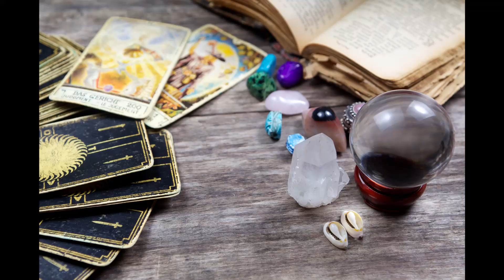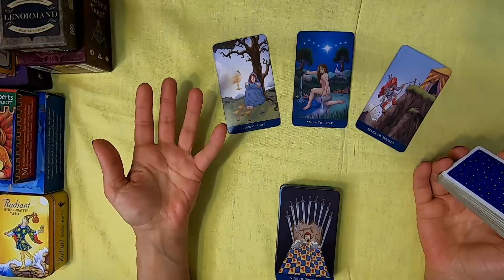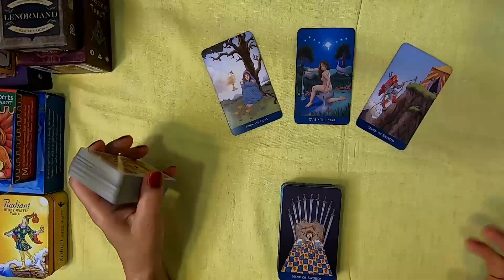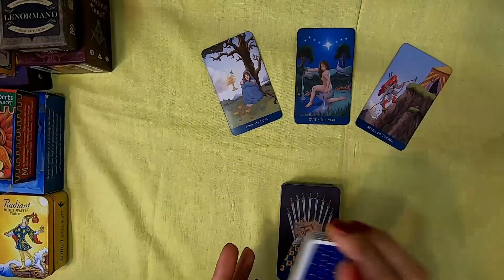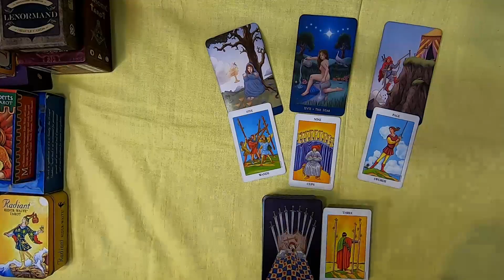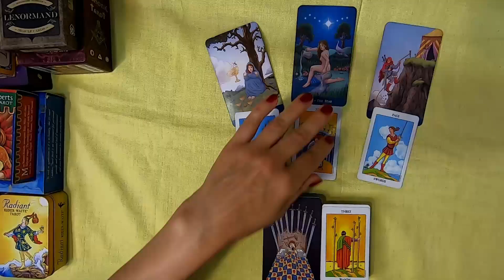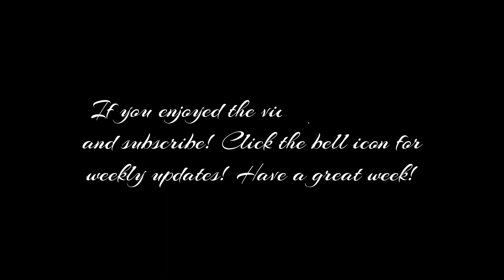9th December 2019 – Aries Weekly Tarot Readings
Welcome! Here is the weekly tarot readings for Aries for the week of the 9th of December. I have been reading about and working with tarot cards for the better part of 20 years now and I hope I can give you some insight into the following week! Our monthly tarot card readings are available for December!